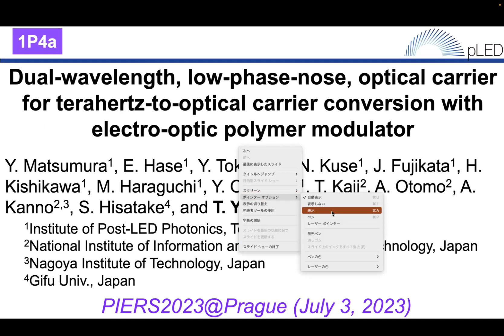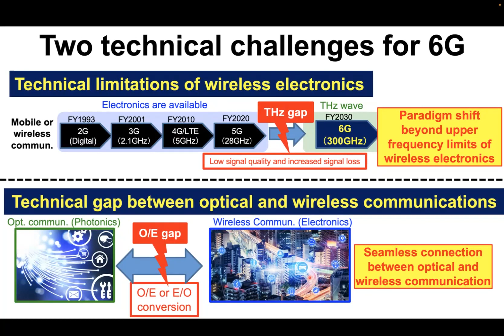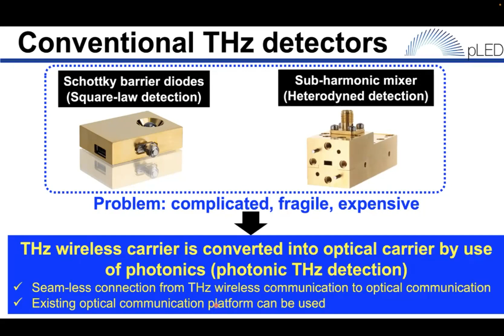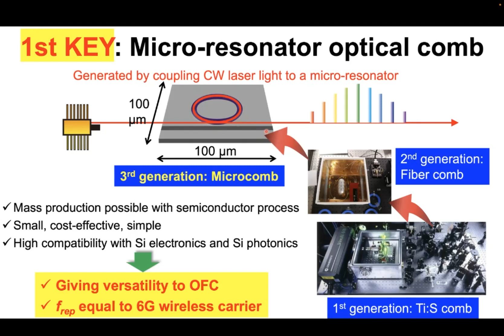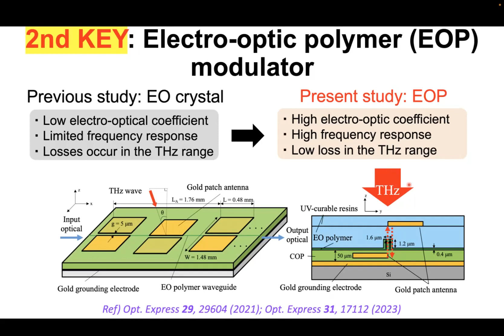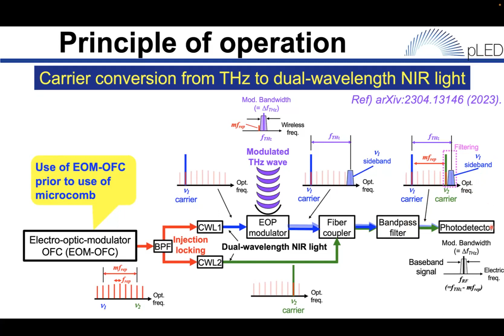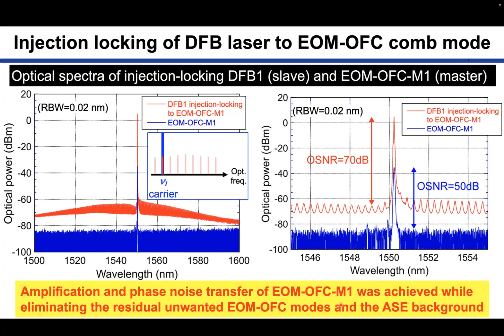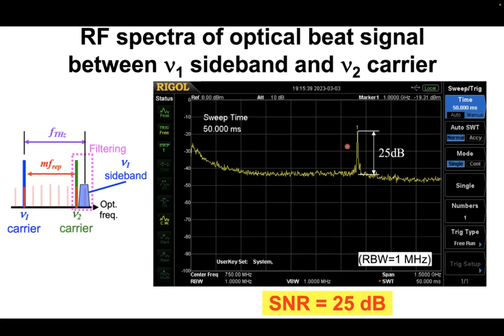Dual-λ, low-phase-noise, optical carrier for THz-to-optical carrier conversion with EOP modulator